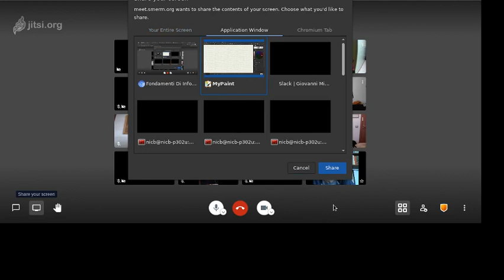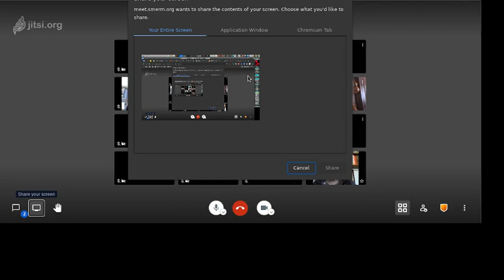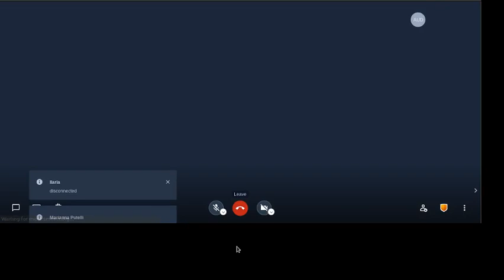Bernardini - Seminario di Informatica di Base (1) 02/02/2021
anno A.A.2020-2021
Seminario di Informatica di Base (Ep.1) 02/02/2021

Origini concettuali delle macchine calcolatrici: Pascal, Leibnitz, Turing
I computers come matrici di interruttori
All'interno dei computer
Cosa succede quando si preme un bottone sulla tastiera